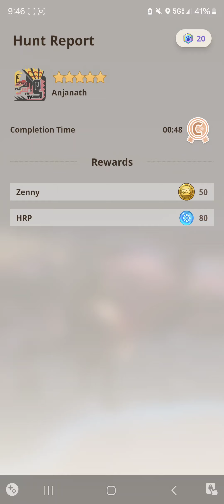Monster Hunter Now Gameplay Anjanath Hammer